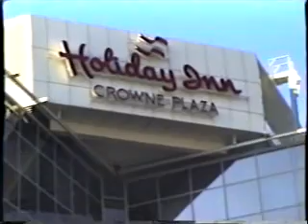1994年旅遊歐洲17天(8):荷蘭(4)2 00 13 30(台語解說)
阿姆斯特丹;
阿姆斯特丹（荷蘭語：Amsterdam[ɑmstərˈdɑm] （幫助·關於）），是荷蘭首都及最大城市，位於該國西部省份北荷蘭省。根據2008年1月的統計數據，這座城市人口達747,290人；而該城市所處的蘭斯台德都市圈，大約有670萬人口，是歐洲第6大都市圈。